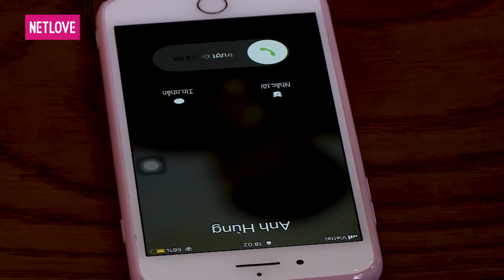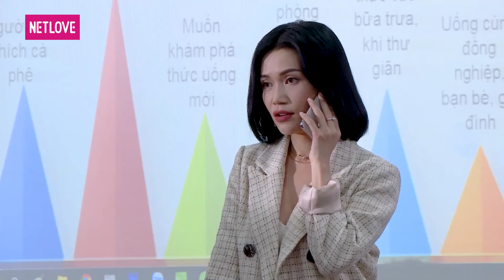Yêu Nhầm Con Gái Ông Trùm - Tập 04 | Web Drama 2019 | Harry Lu, Sĩ Thanh, Tùng Min, Trịnh Thảo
GIỚI THIỆU CHƯƠNG TRÌNH:
Yêu Nhầm Con Gái Ông Trùm
- Đạo diễn: Luk Vân
- Diễn viên: Harry Lu, Sĩ Thanh, Tùng Min, Trịnh Thảo, Mã Trung, Ngân Quỳnh
- Nội dung: Bộ phim xoay quanh câu chuyện tại ngôi trường danh giá nhất Sài Gòn, trong đó có nhân vật Hoàng Oanh, con gái rượu của ông Nguyễn - ông trùm tài phiệt, nhà đầu tư lớn nhất của trường. Được mệnh danh là hoa khôi của trường, Hoàng Oanh có vẻ ngoài trầm lặng, nữ tính, dịu dàng. Nhưng ít ai biết, ẩn sau đó là một cô gái cá tính, nổi loạn, thủ lĩnh ngầm của các chiêu trò quậy phá trong trường. Người giải quyết các vụ phá phách của Hoàng Oanh không ai khác ngoài thầy Tuấn, nổi tiếng với vẻ ngoài lạnh lùng, điển trai. Không chỉ giải quyết, thầy Tuấn còn ngấm ngầm điều tra người đứng sau các trò phá phách đó. Hàng loạt những câu chuyện về tuổi trẻ, tình bạn, tình yêu tuổi học trò, trường lớp... đảm bảo sẽ đưa người xem nhớ về “thời thanh xuân” của mọi thế hệ 8X, 9X.